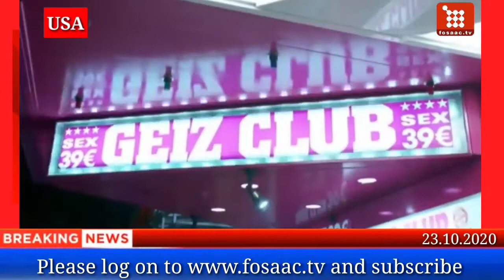How has COVID-19 affected America's sex life?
“A lot of people in quarantine aren't feeling their best, or feeling as sexy,” Ian Kerner, PhD, a psychotherapist and sex counselor, told Health magazine. “If you're home all day and you're not changing out of your pajamas or applying as much self-care or going to the gym, your sexual self-esteem can start to go down. You may stop seeing your partner as sexy too and think of them as just someone familiar.